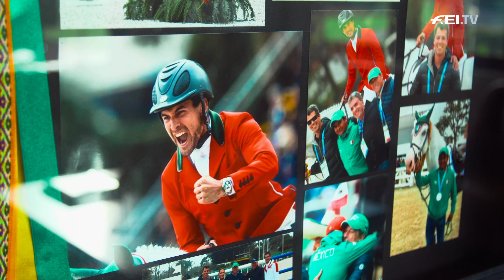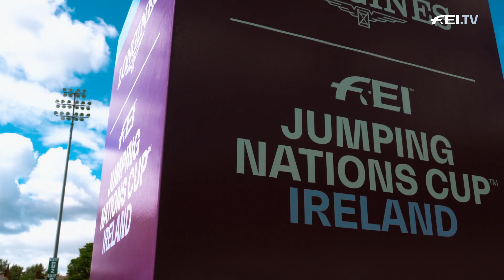How Eugenio Balances Riding & Studying at Miami University | RIDE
Mexican Show Jumper Eugenio Garza Perez has been going through the difficult task of pursuing a riding career alongside studying at the University of Miami in Florida. Find out more about Eugenio and his life!